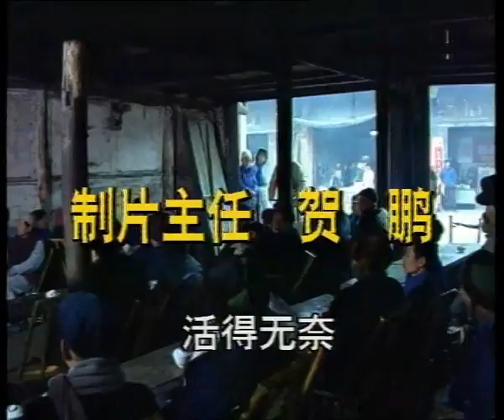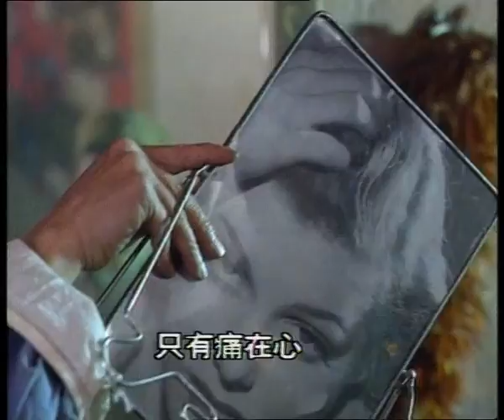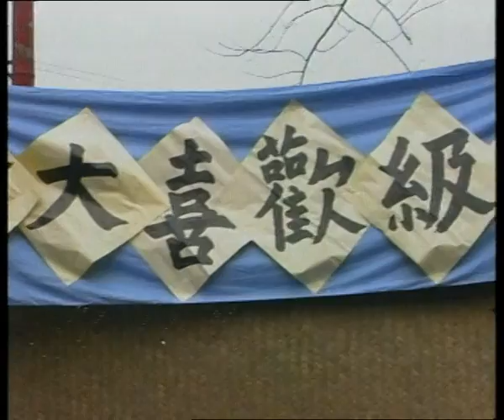【喜剧经典珍藏】方言剧《傻儿军长》第一集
傻儿被国军收编后，率领众兄弟奔赴抗日前线，傻儿勇敢善战，深是众兄弟的喜爱步步高升，由师长升为军长。副军长毛升欲夺权傻儿与副军长斗智斗勇，傻儿自有傻智……
三十年代，川东一带出了一个傻儿。傻儿出生豪门，自幼不喜读书，却喜欢吃喝玩乐，舞枪弄棒。傻儿经指点，进入袍哥会，他劫富济贫，处处冒着傻气，深得众兄弟喜爱。后竟出人意料的将无恶不作、强奸妇女的崔一洞杀死，做了舵把子。随着袍哥会的壮大，国民党将其收编，傻儿被国军收编后，率领众兄弟奔赴抗日前线，傻儿勇敢善战，深得众兄弟的喜爱步步高升，由师长升为军长，傻儿与副军长斗智半勇，傻儿自有傻智……